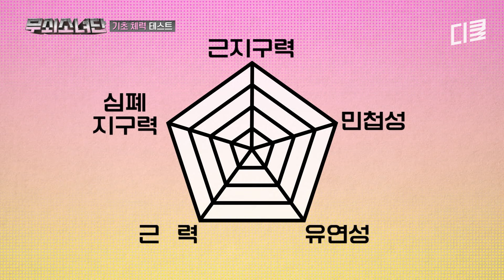[무쇠소녀단 1화] "초보는 장비가 제일 중요해요🎒" 운동 천재 김동현이 알려주는 철인 3종 장비 구입 꿀팁💡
무쇠소녀 특
ㄴ힘들어도 결국 이겨냄🙌

수영 / 마라톤 / 사이클 총 51.5km
자신의 한계에 도전하라💥
🦾무쇠소녀들의 철인 3종 도전기

〈무쇠소녀단〉 매주 [토] 오후 5시 50분 tvN